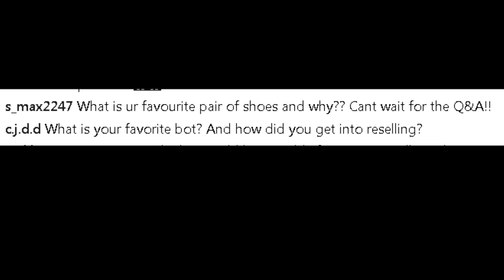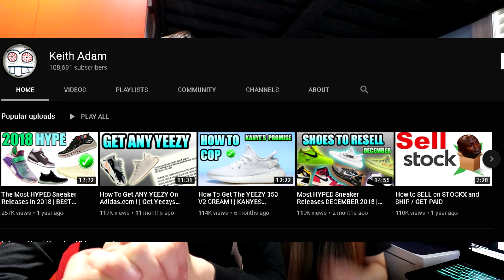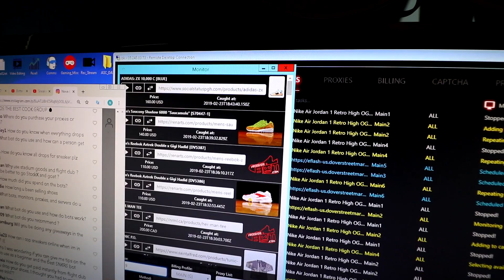1000 Subscriber Q&A with Botter Boy Nova - Question and Answer Reselling Sneakers Streetwear Supreme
First Installment of my Question and Answer Series. I will be doing more QandA every time I hit a subscriber count goal or reach a milestone. Question submission methods may change in my future videos. Sneaker Botting Sneaker Botter. Tutorial. How to. FAQ

DURING SIGNUP!

SETUP
►Camera Setup